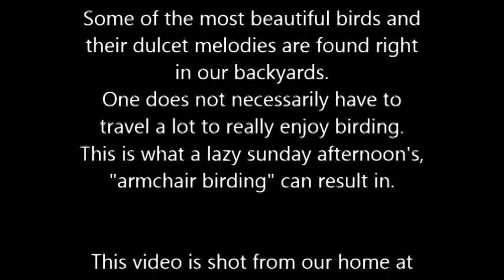Backyard Birder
Some of the members of our extended family. A lazy sunday, spent with some overactive lives.
P.S. Some of the bird calls are not of the bird themselves, but background sound. You should be able to identify them, if you 'beak read' the birds.